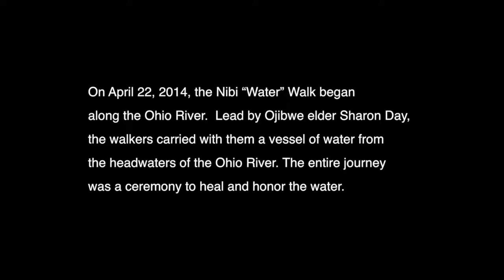October 21, 2014: Sagan National Colloquium - Sharon Day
Oct. 21, 2014 at 7 p.m.